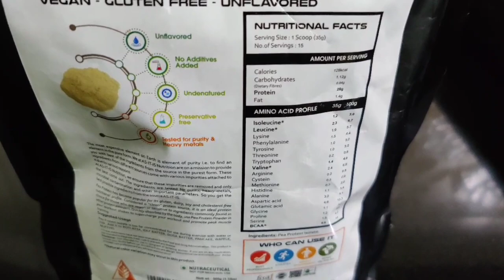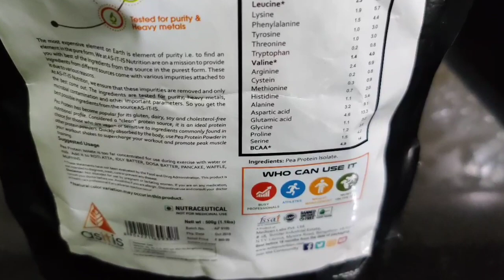Super Weightloss Roti 🍪 5kg Weightloss in just 15 days💃 Indian Mom Kanchan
AS-IT-IS Nutrition Pea Protein Isolate

Today I am going to share with you super Weightloss Roti recipe 🍪